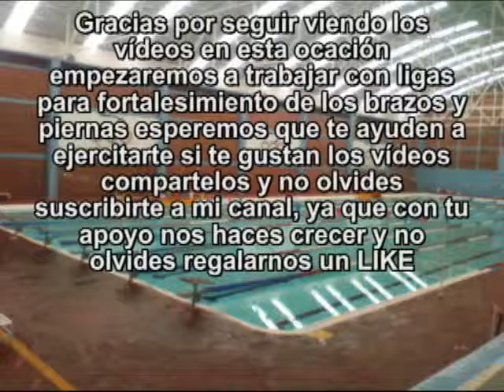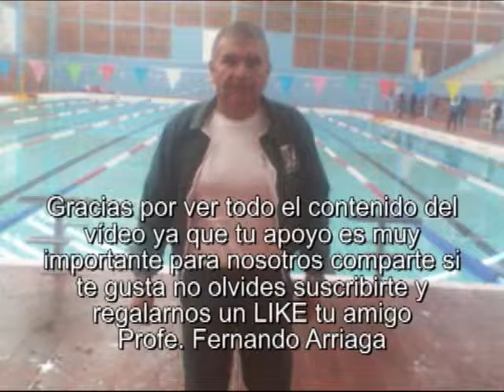Clases de Natación trabajo con ligas para brazos parte 1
Es muy importante darles la confianza a los alumnos y empezar con la familiarización al medio acuático, con juegos ya sea con niños o adultos y es muy importante empezar con la flotación principios básicos ya que con esto garantizas su seguridad y su confianza y sobre todo su integridad física, sin ningún daño al alumno, poner en práctica estas técnicas nuevas me han dado muy buenos resultados al 100% con 22 clases aprenden a flotar y a coordinar sus movimientos espero sigas estos vídeos de enseñanza. Y acércate a un profesor de natación, que este CERTIFICADO POR LA FEDERACIÓN MEXICANA DE NATACIÓN
Además ya cuando son personas o niños que les gusta el deporte de la natación hay que alentarlos y animarlos a ellos como a los papás que este deporte es el más completo de todos y es de alto rendimiento y cero impacto los ayuda a oxigenar más rápido la sangre y le ayuda a fortalecer todos los músculos así como los ayuda a ser disciplinados en este hermoso deporte ya sea a nivel competitivo o de recreación. reciban un cordial saludo y espero les gusten mis vídeos. Atentamente
Profe. Fernando Arriaga.